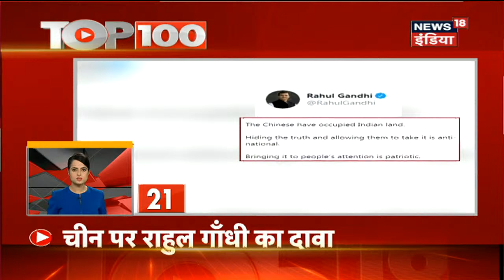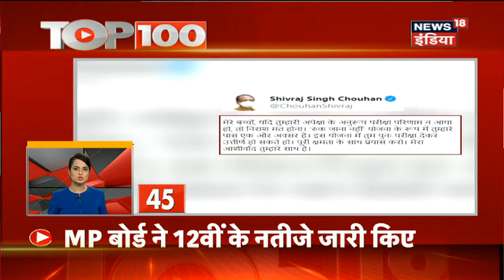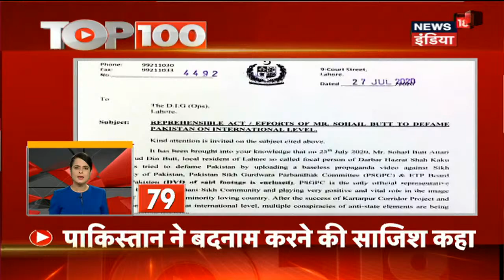TOP 100 | Rajasthan Political Crisis | Coronavirus Updates | Flood News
1. फ़्रांस से 5 राफेल विमानों ने उड़ाने भरी हैं जो बुधवार 29 जुलाई को अंबाला एयरपोर्ट पहुंचेंगे. राजस्थान के राज्यपाल कलराज मिश्र ने शर्तों के साथ सत्र बुलाने की इज़ाज़त दे दी है.
2. बिहार में बाढ़ से हाहाकार जारी है जिससे करीब 24 लाख लोग इससे बहुत बुरी तरह प्रभावित हैं.
3. 250 Chinese apps की जांच शुरू हो गई है.
4. देश में लगातार Corona मरीजों की संख्या बढ़ती जा रही है.
5. Maharashtra में सरकारी नौकरी पर रोक लग गई है.